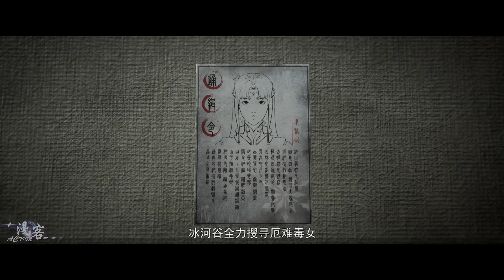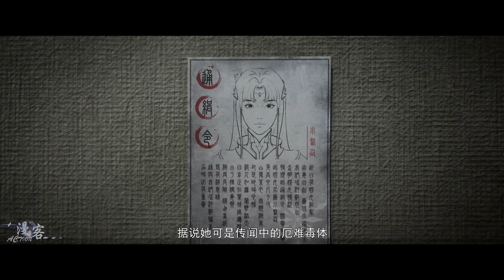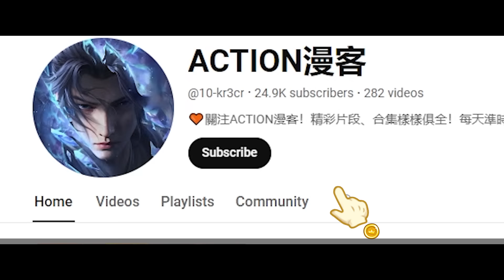✨EP111PV！萧炎主角团联合绞杀七阶天毒蝎龙兽，小医仙、曜老晋级斗尊！！【斗破苍穹 | Battle Through the Heavens 】